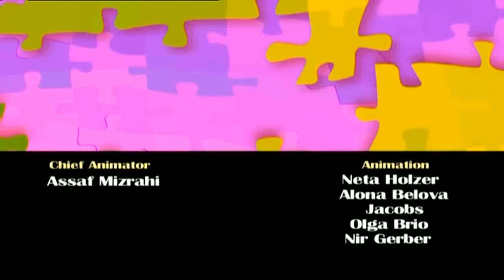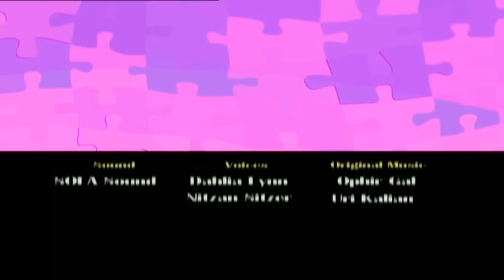BABYTV MITCH MATCH - El Patito de goma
Capitulo de Mitch Match en el que las piezas de puzle juegan con un patito de goma en una bañera.